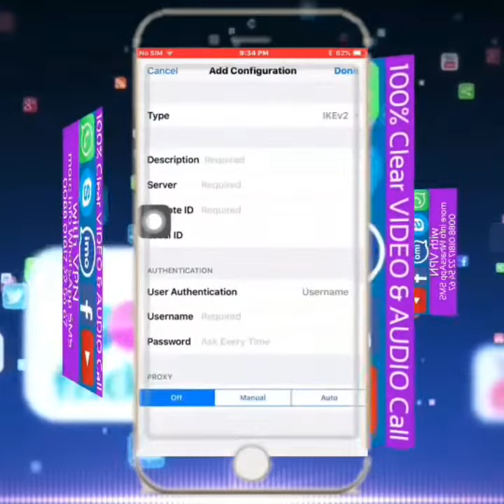VPN for UAE dubai unblocked imo WhatsApp clear video call 2019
👉🏾 পাইকারী ক্রেতাদের জন্য ডিসকাউন্ট রেইট
👉🏾 যোগাযোগ করার জন্য লিংকে ক্লিক করুন
👉🏾 single active pin available

প্রিয় সংযুক্ত আরব আমিরাত প্রবাসী বন্ধুরা প্রিয়জনের সাথে কথা বলুন শতভাগ স্বচ্ছ ভিডিও কলে IMO/ WhatsApp/ Messenger/ Skype ভিডিও এবং অডিও কল।
দুবাই,আবুধাবি,আল-আইন,শারজাহ,ফজিরা,রাস আল খাইমা বিস্তারিত জানতে WhatsApp_এ SMS করুন 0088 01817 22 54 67

ABOUT US
We sell Vpn Network Service to
*keep Your Network Secure
*keep Your browsing Secure
*keep Your personal details Secure
*and if you want to Talk with block Apps ! than Our VPN unblock all block apps and you can make internet calls very easily & it's very easy to connect
imo call Whatsapp Call Skype call messagar Call unblocking apps Call than u have To buy Vpn
if u want it's  than your needed to contact with me we are seller Vpn products its will work with any data Package also WiFi

MORE
if you want to Talk with block Apps ! than Our VPN unblock all block apps and you can make internet calls very easily.

than your needed to contact with me i’m seller Vpn products its will work with any data Package also WiFi
How To you Get it just u have to WhatsApp me it's easy to connect
After Connect with Vpns apps you Can Talk imo & WhatsApp messenger Call 100% clearly wholesale & retail available We sell Vpn Network Service to keep Your Network Secure keep Your browsing Secure keep Your personal details Secure
Our products DolphinVpn, LemonVpn NetBridgeVpn, ToofanVpn, bitsHDVpn webTunnelVpn, OpenConnectVpn Pay_memoryVpn Greenapplevpn and much more
MORE About
OUR VPN is very easy to connect and unlimited VPN (Virtual Private Network) proxy for Android devices. OUR VPN masks your IP address, encrypt your internet traffic, turns public Wi-Fi into a private network and helps unblock sites and apps on your Android phone so that you can access any restricted content safely and anonymously.
VPN (Virtual Private Network) works just like Tor proxy, also known as “the Onion Router”, to hide IP address and bypass internet censorship, to overcome geo-restriction and access the desired content. OUR VPN (Virtual Private Network), however, has a much faster connection speed, and also better privacy and security protection than Tor (the Onion Router).
Three main features of a VPN (Virtual Private Network):
. Incognito Browsing: using a OUR VPN you don’t have to install any incognito browser. Simply turn on your SimpleVPN and all of your Internet traffic is completely encrypted. Your online activities are completely anonymous.
• Wifi Safety: because all your online traffic is encrypted through a OUR VPN, whatever public WiFi hotspot can access,
• Location Spoofer: Simple VPN hides your IP address so that your location is masked and you are able to bypass geo-restrictions to access any content anywhere.
Install OUR VPN Now to:
► Unblock Websites and Apps
You can unblock any apps or websites using Simple VPN Very easly & unlimited OUR VPN . Bypass government censorship and geo-restrictions to access social networks such as Facebook, Twitter, Youtube, and Snapchat, etc. or any other blocked websites from anywhere!
► Anonymous Connection and Privacy Protection
Using a VPN, your IP and location will be masked and your activities can no longer be tracked on the Internet. OUR VPN service is your privacy guard and better than web proxy servers.
► Secure Your Device
Our VPN secures your Android device’s connection while you’re connected to public WiFi hotspots or cellular data networks. It works just like a very easily Tor proxy (the Onion Router) but it’s even more secure. Your password and your personal data are secured and you are protected from hacker attacks.
► Surf anonymously at Fast Speed
OUR VPN is fast! It detects your location automatically and connects you to the nearest and fastest server. As a result, your connection will be much faster than any other VPN or proxy providers.
► Shield WiFi Hotspot
Public Wi-Fi hotspots are perfect places for hackers and if they happen to get a hold of your personal information, you could very well be the next victim of identity theft! Simple VPN proxy uses advanced VPN technology to encrypt your network traffic, enabling you to connect to a website via HTTPS, providing a secured shield to your WiFi hotspot.